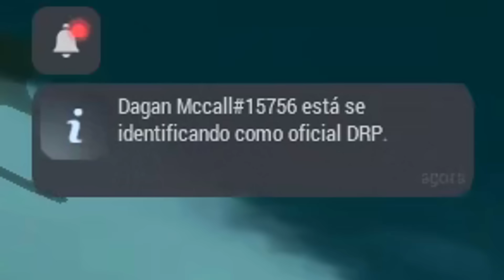GTA MTA RP - FIZERAM UM MOTIM PARA ME TIRAR DO JAGATÁ! 😖